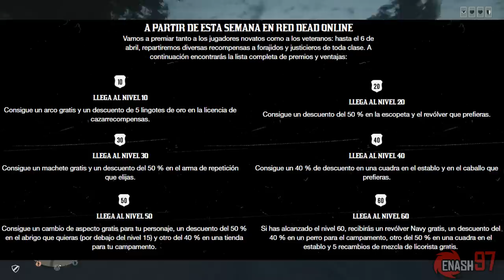RDR 2 Online ¿Semana floja de nuevo? ¡Nuevas bonificaciones y descuentos para todos los jugadores!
Video guía anterior para conseguir todas las plantas y consumibles que nos pide el rol de licorista